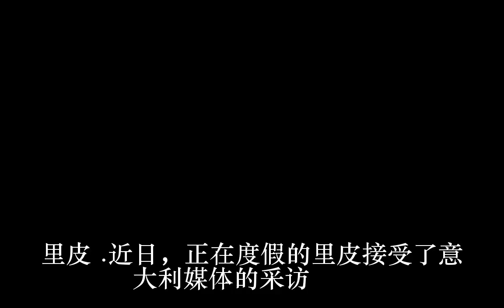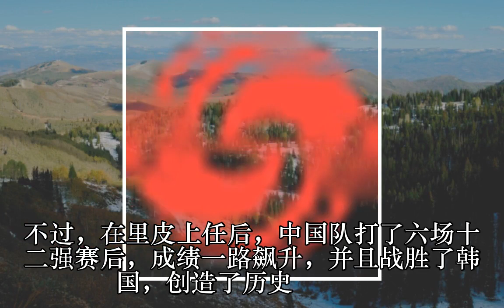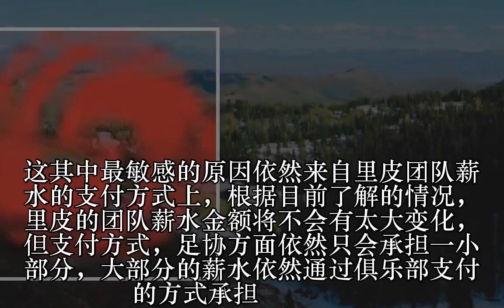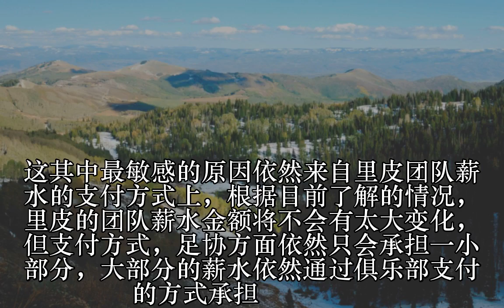曝足协将启动里皮续约计划 恒大仍代付大部分工资